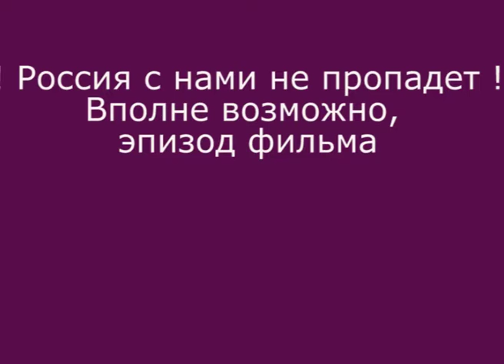2017_03 Венера Русал-Алдонгарова после четвертьфинала "Корстен"-"Синергия"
2017_03 Венера Русал-Алдонгарова после четвертьфинала "Корстен"-"Синергия"